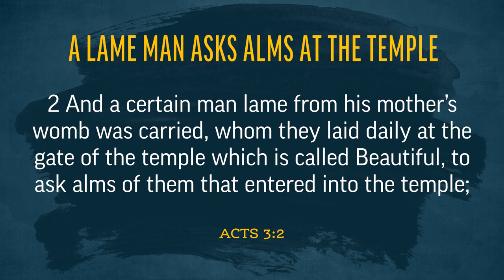Peter and John Heal Someone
Josh Matson reflects on Peter and John healing the lame man, and Jesus' power to heal us all.